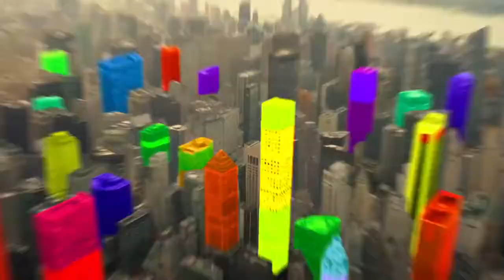Iklan Fruit Tea Sosro City of Music ver Full 60sec 2018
Agency  : MATARI AD
Director : Kenny Benedict
PH          : Bro Films Production